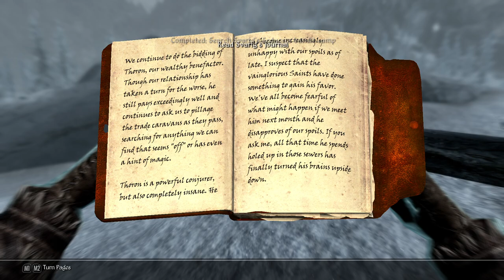#07 DIARIES OF DEATH (SEASON 5, Permadeath run): PATRICK THE MONK - SKYRIM REQUIEM 3BF TWEAKS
SKYRIM REQUIEM 3BF-TWEAKS PERMADEATH RUN
This is a run of Skyrim, modified with the overhaul Requiem which changes the entire game to make it much more lethal. Everything can kill you in a heartbeat. To make matters worse, the 3BF-TWEAKS changes a lot of the balancing to make the game even more lethal.

This permadeath run follows Patrick the Monk, who is an unarmed, armored, no magic using battlemonk that has been drawn into the civil war, after his order had been erased.

**Mods used**
- Requiem
- 3BF-Tweaks
- STB Resist Widget
- Alternate Start (Live another Life)
- True HUD
- Sky UI
- Kace Autoloot + 3BF patch
(Minor Graphical overhauls for 4k textures)